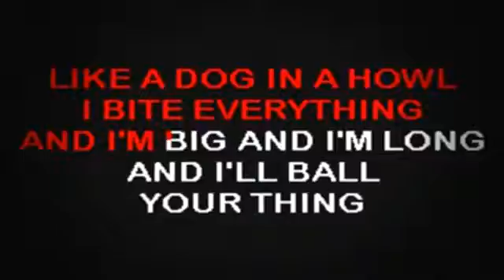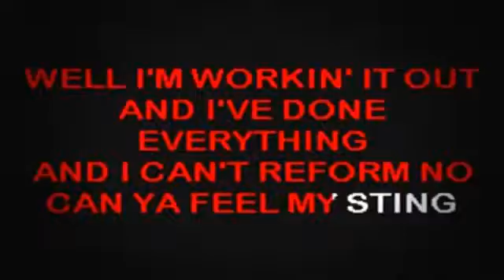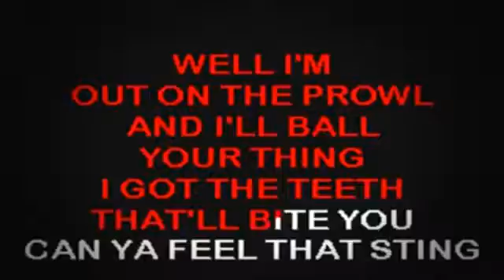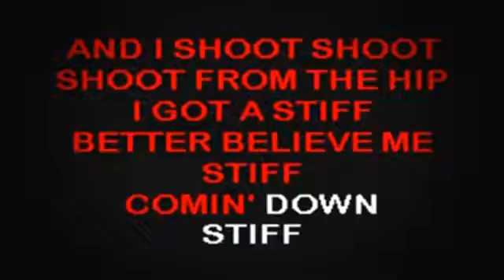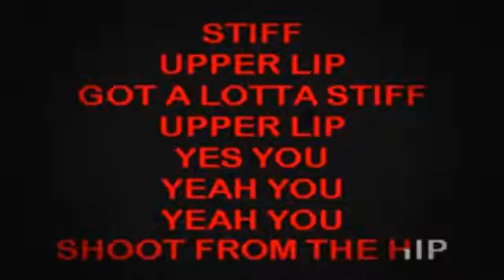SC2265 06 ACDC Stiff Upper Lip [karaoke]